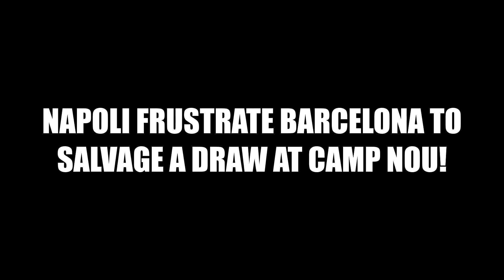UEFA Europa League : Round of 32 - FC Barcelona vs Napoli - Review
The Round of 32 match in the UEFA Europa League between FC Barcelona and Napoli gave a feisty affair at the Camp Nou. There were loads of tackles and interceptions which didn't allow both teams to create many chances. Barcelona had the better chances throughout the game but failed to put them away into the back of the net. Ferran Torres missed some glorious chances which meant that the match ended in a 1-1 draw.

Next week's battle at Naples will be interesting as both teams will have to step up their game to advance to the next round of the competition.